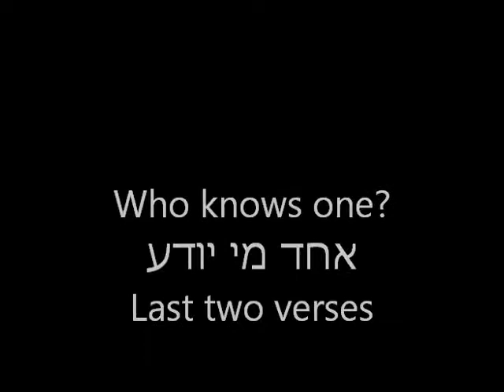Loberant Pesach 2015 in Pittsburgh! 4 questions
Excerpts from the Four Questions and Who Knows One from our seder at Leslie and Ed's house.